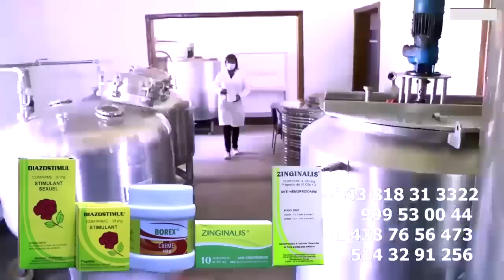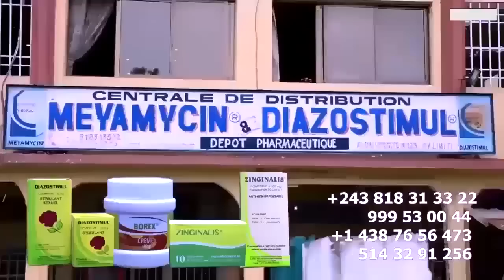Bravo FERRE GOLA Réussite Total Du CARNAVAL 50 Mille Billets Déjà Vendu Na 6 Commune Botala Ambiance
Bravo FERRE GOLA Réussite Total Du CARNAVAL 50 Mille Billets Déjà Vendu Na 6 Commune Botala Ambiance Ya Réussite